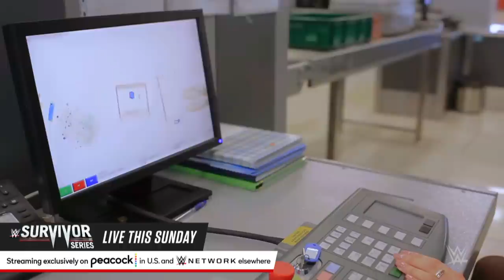MSK continue the journey to find their inspirational shaman: WWE NXT, Nov. 16, 2021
Wes Lee and Nash Carter get one step closer to locating the mysterious shaman who will help them regain their mojo. Catch WWE action on Peacock, WWE Network, FOX, USA Network, Sony India and more.
Follow WWE on YouTube for more exciting action!